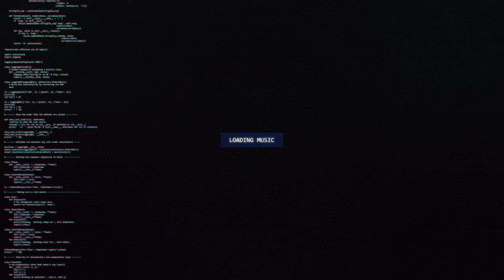Vimori - Shelter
🔊 [Dubstep] Vimori - Shelter